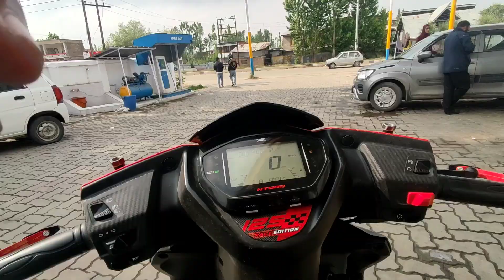ye to Gaya tha aaj oh Bhai 😱😱 || highway ride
Live accident🥵 Tvs || yai to Gaya tha aaj oh Bhai 😱😱

yai to gaya tha aaj oh bhai 😱|| accident honi wala tha aj

            khanyasir-09

Sunday ride pe bhai ye kya hua aaj ll ye kon se Bike Ridin..
2022 TVS NTORQ 125 Race addition Exhaust Sound ..
Northeast girl playing football inside the mall (Social e...
THelped A Cute Girl from Chapri Boy/Road pe Ladki ko c..
Cute Girl ne mangi lift || aur kia PROPOSE |I@Moto..
We Put Camera in Bhangarh Fort at Night | r3R H..
Road Rage With College Students|Middle Finger Kyu ..
Jannu ne sekhie stunts|| Mai hui crash l| thankyou ...
@Aalyan vlogs ke hui Fight#fight
Road Rage with Girls R15 v3 Deadly crash |Dha..
Bhai yai kya dekh liya aaj | Tiger ko aj dekha
Going To My Villages On My SuperbikeETo Surprise ..
G-Wagon Vs Bullet vibration check
Crazy couple on bullet want race
Chapri Nibba k sath hua panga |Accident hua Ext..
WORLDS BEAUTIFUL PLACES || AMAZING PLACE U MU..
Extreme Road Rage chapri rider vs biker| ldiot Public .
Police Wala hai to kuch be kara ga |angry cops vs bik...

Road rage Sunday ride prr ladai hogai police aagai ..
Aa tujhe Mein le Chalu , Ke ghar mera Thodi Karee..
Cute College Girls Market Reactions & Girls Shocking Re..
jodhpur rs200 Stupid truck driver Holi specia.
O BHAI BULLET KE SHAT OOKEYA HO GAYA
Ola Cab Driver Hit by Speeding Car Big crash Sends Wo..
Dangerous offroad Bike phas gai river me
Accident! bike accident in highway road_ Kolkata ..

Monday ride with (@malik_volgs //pulsar 220f status vide..

Planning for buying new bike
Everytime l Caught by Mumbai Police | Angry Police vs B.

Drift Gone serious On Pulsar 220 Mini Road rage/ Pho..

Ghost Challenge At Night - T Y 3T TUT| Part-1

Yeh rasta kya ho gaya
Chapri Rider Ne Kiya Tamasa || Hayabusa Power Vs C...
Bikes Toot Gayii Offroad Pe Nuksan Ho Gya | New Bik..
ye kya ho gya Rajput Bhai ko | must watch || India

ignore:-
scooty vloger
motovlogging
iphone vlog
iphone vlogging setup
iphone vlog editing
iphone vlogging kit
iphone vlog malayalam
iphone vlogging tips
iphone vlogger
iphone vlog editing app
iphone vlogging mic
iphone vlog camera app
iphone13 pro max sierra blue
iphone x vs xs
iphone11 vs iphone 11 pro
iphone 8 plus features
iphone ringtone
iphone 13 pro max vlog
iphone 13 vlog
iphone 14
iphone 12 vlog
iphone11 vlog
go pro fit on helmet
go pro cam review
gopro

TAGS,
motovlogs , beerbikersamy , ktmduke390 , Kawasaki z800 , Mumbai Kolkata indianmotovlogger , kolkatamotovlogs , mumbaimotovlogs , beerbiker , biker samy , rider samy , samy z800 , beerbiker z800 , samy duke390 .